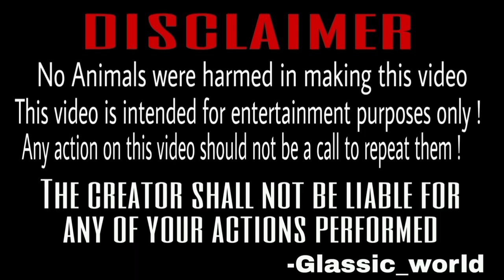visiting marine world public aquarium chavakkad Malayalam../@glassicworld5371